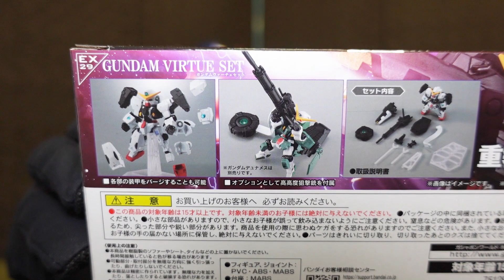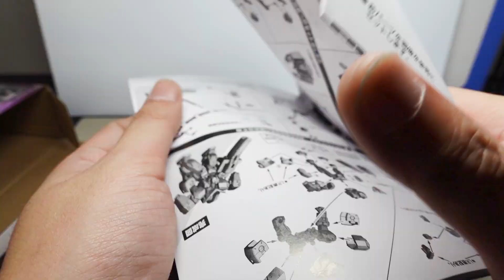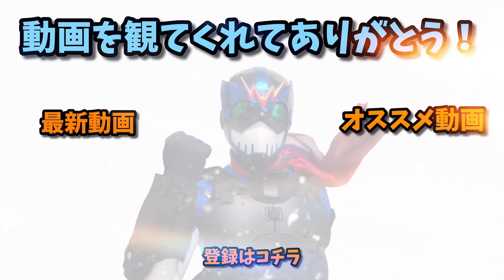【プレバン】ギミックが凄い！ガンダムヴァーチェセット！！【モビルスーツアンサンブル】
今回はプレミアムバンダイ限定モビルスーツアンサンブルEX29『ガンダムヴァーチェセット』のレビュー！！
ゴツい機体ってほんとカッコイイよね！
更にアーマーパージとかロマン詰まりすぎな逸品！！
更に更に、今回のヴァーチェでガンダムOOの主役機が遂に揃います！！！

使用機材：
SONY VLOGCAM ZV-1